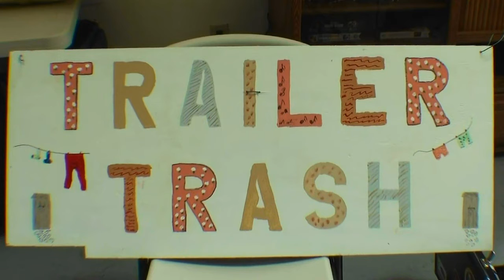Trailer Trash Jazz Band # 6 9-17-2011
The "Trailer Trash Jazz Band plays See # 1 for mor Details